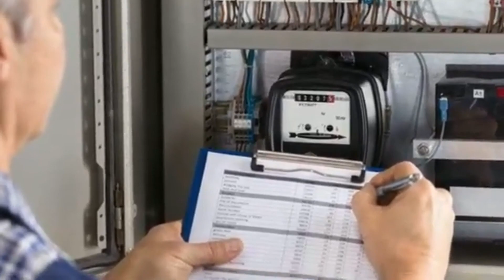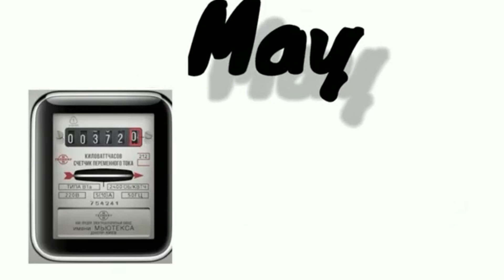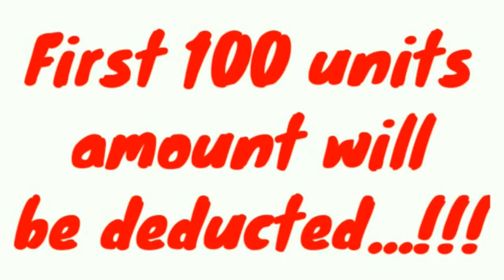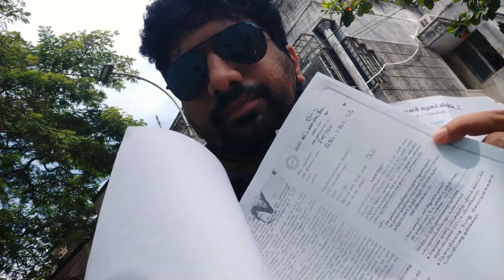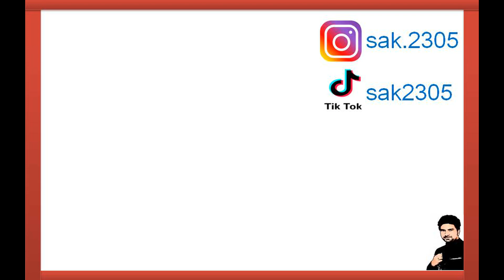TNEB Issue Explained 2020 Tamil | லாஃடௌன் பில் சிக்கல்கள் தமிழ் | Life With Saif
So here is a VLOG which also has the details of how the calculation might have gone wrong & also a solution if your EB Bill is high compared to other months.